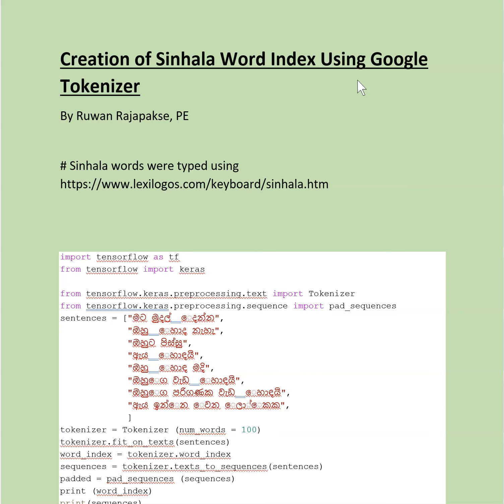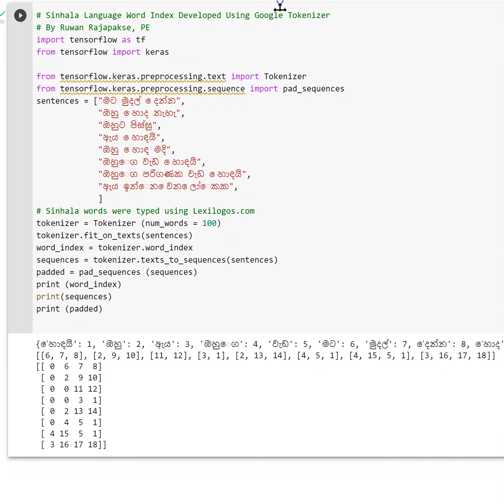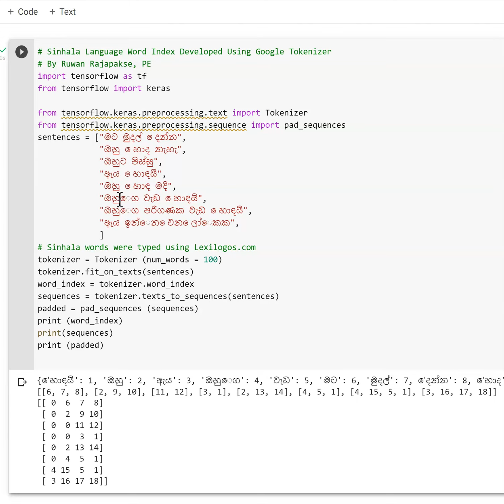SINHALA AI COURSE - PART 8 (HOW TO DEVELOP A SINHALA WORD INDEX USING GOOGLE TOKENIZER)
SINHALA AI COURSE - PART 8 (HOW TO DEVELOP A SINHALA WORD INDEX USING GOOGLE TOKENIZER) BY RUWAN RAJAPAKSE, PE